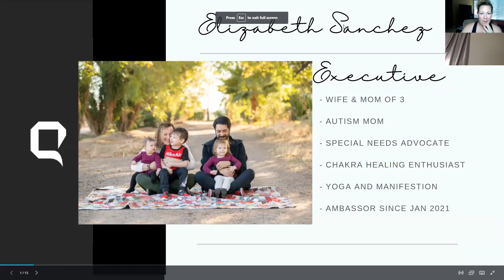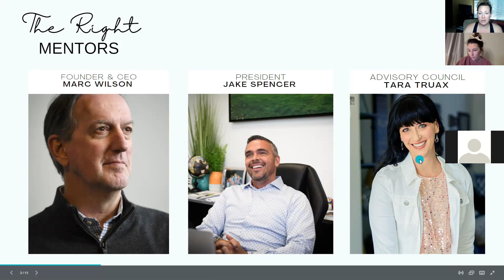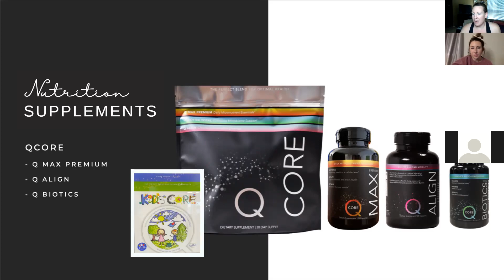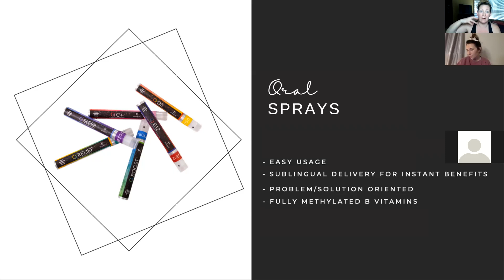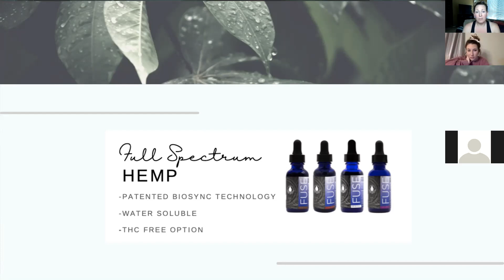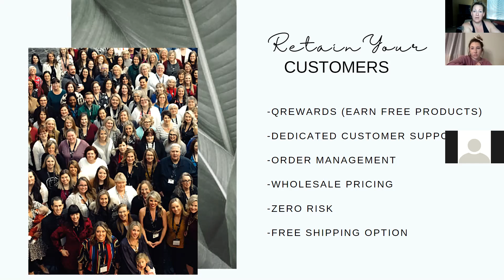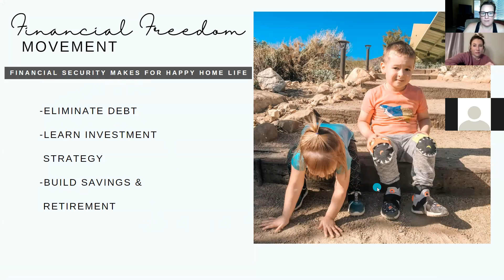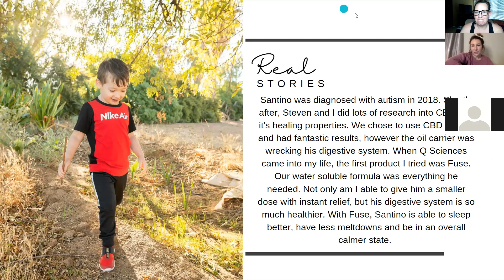Kayla's Fab 5